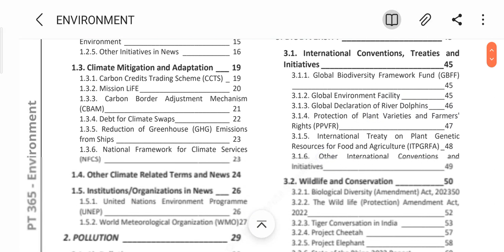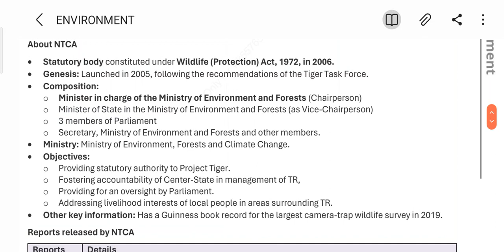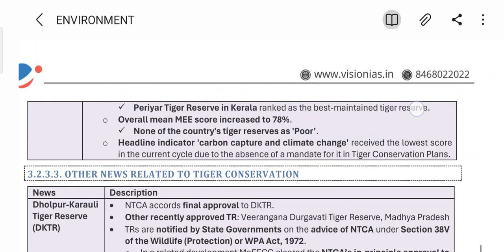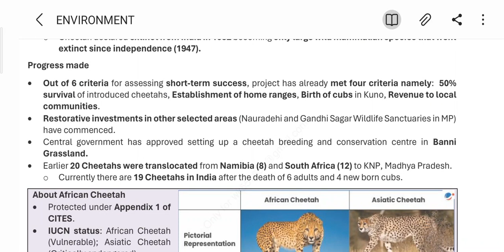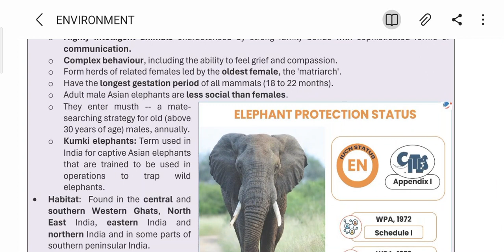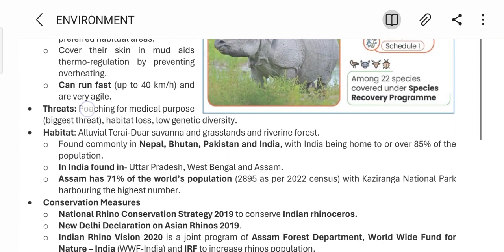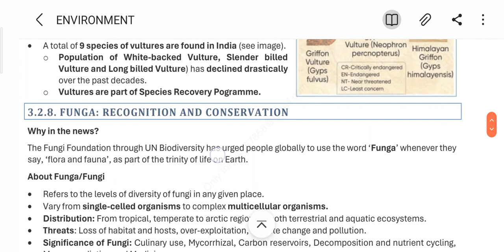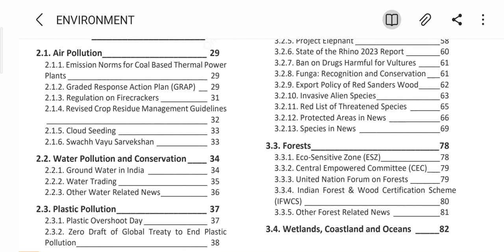Part 6 : Environment Module | Vision IAS PT 365 | upsc cse 2024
Vision IAS PT 365 | Environment Module | Upsc cse 2024

Hello everyone, in this series of videos i am covering Environment current affairs upsc cse from Vision IAS pt 365 module. May, you will find it helpful.

One can also connect to us by following the Telegram link given below -